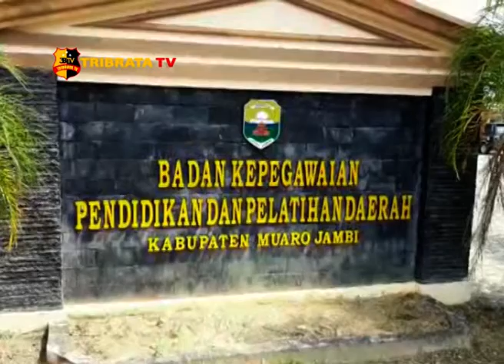521 PESERTA CPNS MUARO JAMBI LULUS SELEKSI KOMPETENSI DASAR